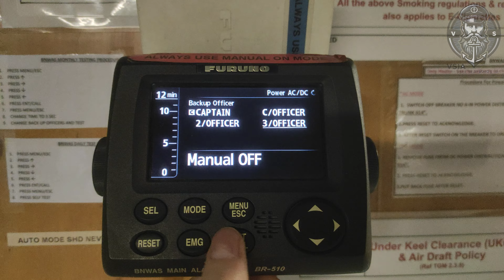BNWAS Password / Furuno BR-510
►Big thanks, follow us in Social Medias